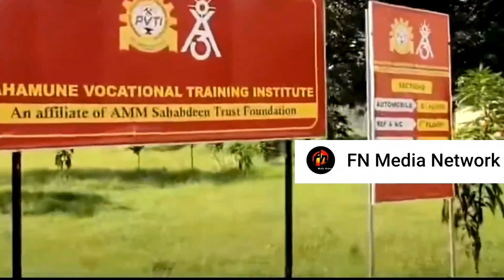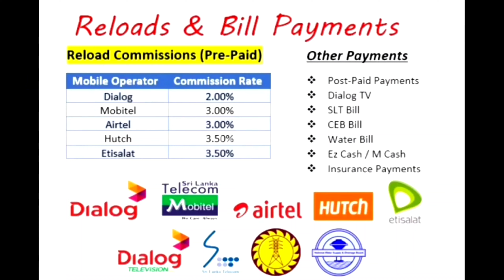Ummul Quran Annual Concert 2023 Thoranegedara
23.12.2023 Our 181st Outdoor Video Coverage Ummul Quran Annual Concert 2023 Thoranegedara
FN Media  Network    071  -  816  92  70 / 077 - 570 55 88

Business Registration Number 24/1824  (Divisional Secretariat Kuliyapitiya East)
Cover by A.W.M.Faslan
Full HD
Video Location- Thoranegedara